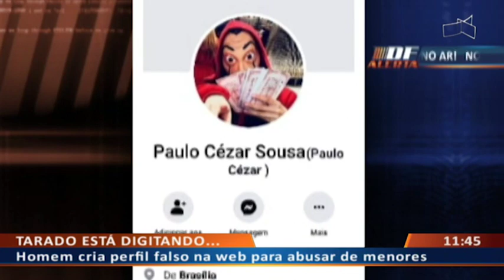DF ALERTA - Homem cria perfil falso na web para abusar de menores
22/11 - Família de garota se passa por ela para flagrar pedófilo.